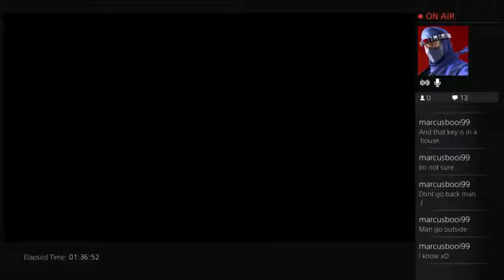Playing outlast - 7 / 15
you can add me on psn is willroy93 -- Watch live